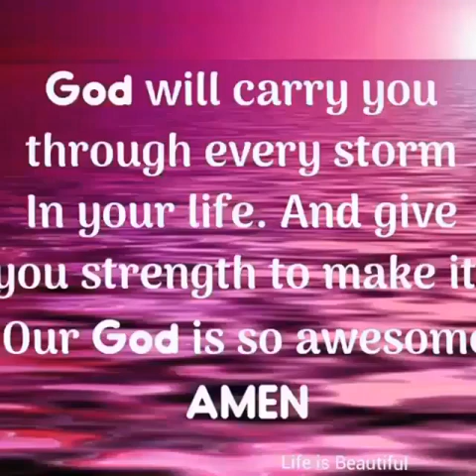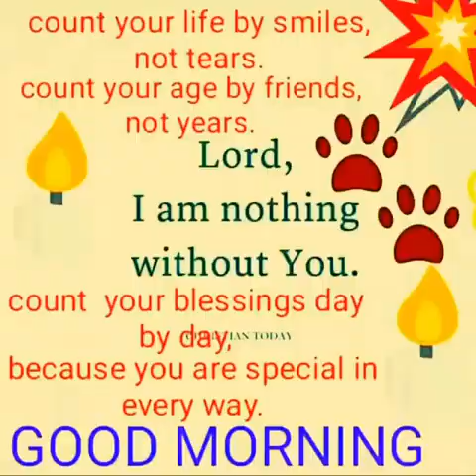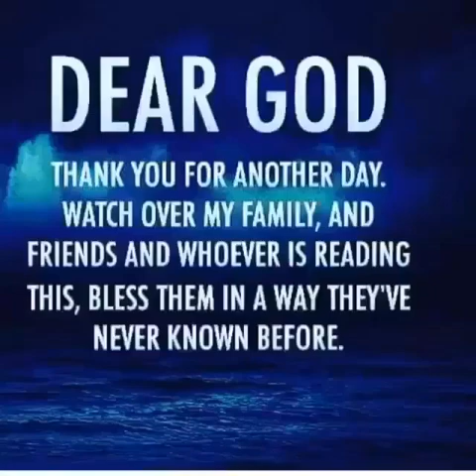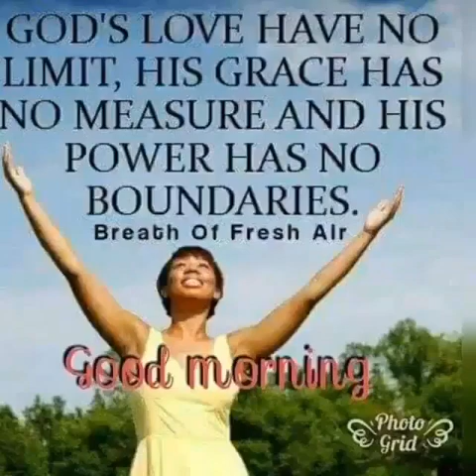IF JESUS COME TOMORROW (Morning Music)